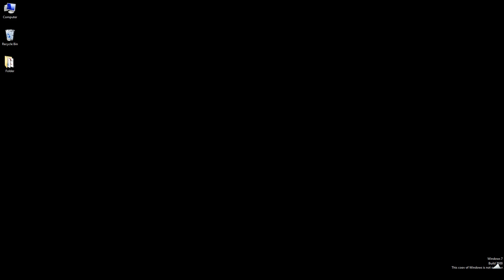Save Tiger | 35 sec Film | ARK Entertainment Works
The tiger is a unique animal which plays a pivotal role in the health and diversity of an ecosystem. It is a top predator which is at the apex of the food chain and keeps the population of wild ungulates in check, thereby maintaining the balance between prey herbivores and the vegetation upon which they feed. Therefore, the presence of tigers in the forest is an indicator of the well being of the ecosystem. The extinction of this top predator is an indication that its ecosystem is not sufficiently protected, and neither would it exist for long thereafter.